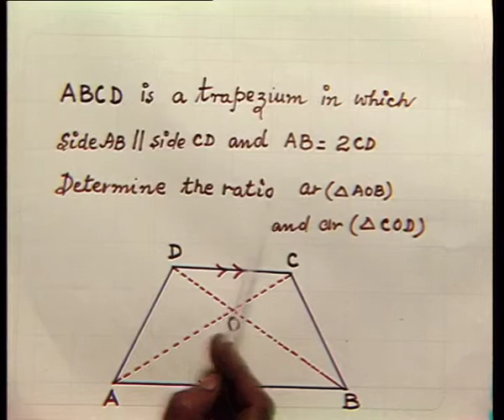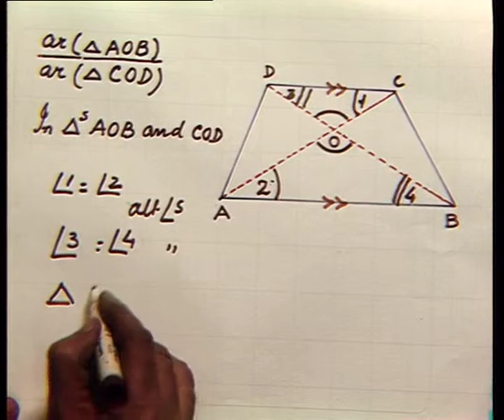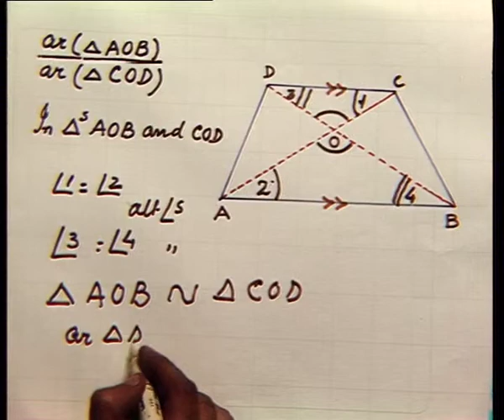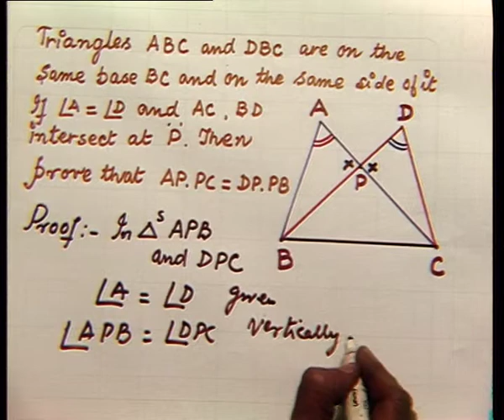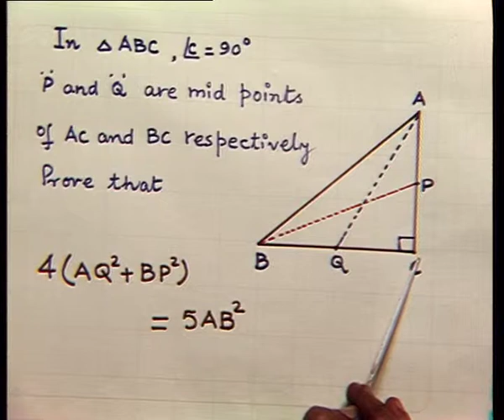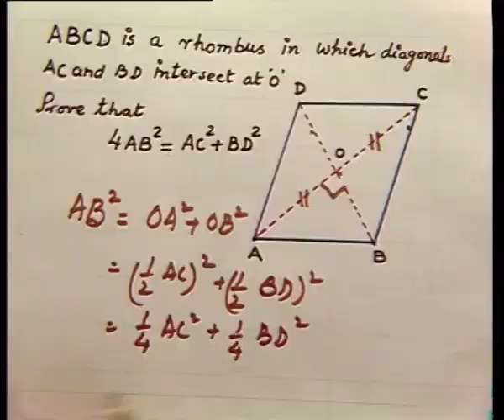Criteria of similarity of triangles and areas similar of triangles